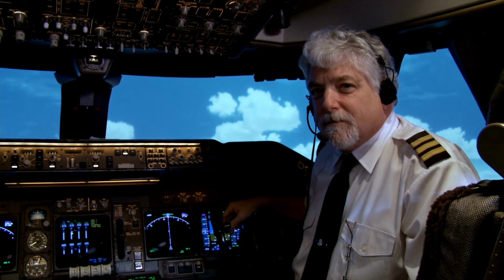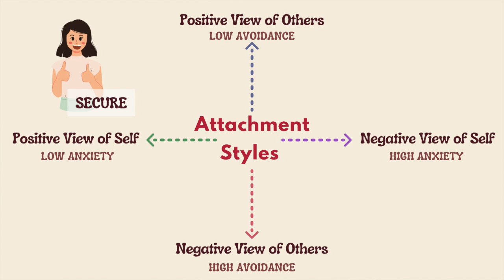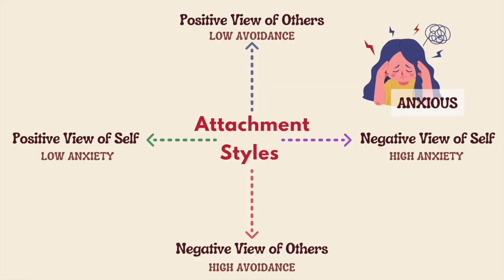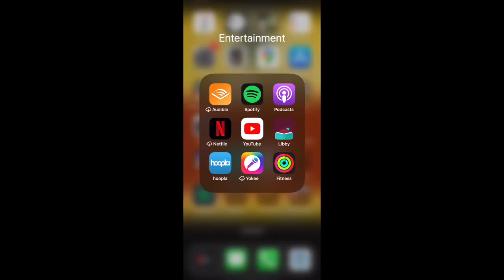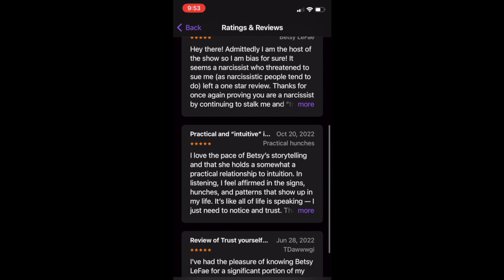You Don't Have to Feel Good All the Time to Manifest with Kelsey Aida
Kelsey Aida is a bestselling author and transformation facilitator who helps women manifest their dream lives and love themselves deeply through the process. She’s the author of more than five personal development books, including… ActuallyICan, Affirmations for Happiness, Letters to the Universe, My Pocket Guide to Manifestation, and Self-Love for the Modern Woman. Alongside her books, she helps people via her international retreats, 1:1 coaching, online courses, and the popular spiritual podcast “High Vibin’ It”.

(Use the code BETSY 100 to get your free 60-minute one-on-one bonus session with Maya via Zoom, worth $500!)

If you don’t trust yourself, who will?